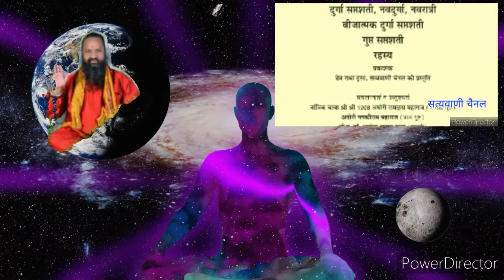मनुष्य के कर्मों का फल भोगना होगा